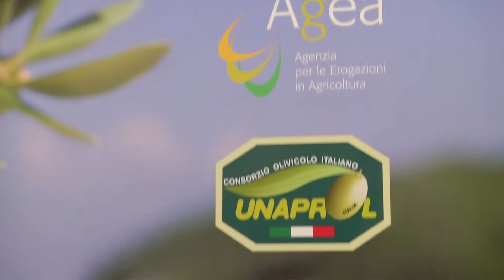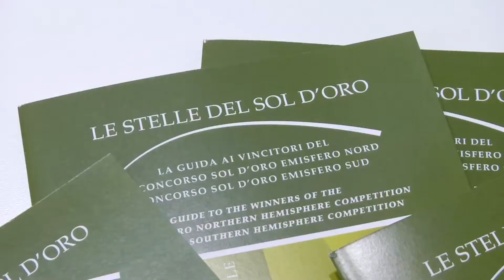SOL&Agrifood 2015 inaugurazione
Sol&Agrifood è la Rassegna Internazionale dell'Agroalimentare di Qualità: prestigiosa vetrina che, anche grazie alla concomitanza con Vinitaly, promuove l'eccellenza olivicola ed agroalimentare sul mercato nazionale ed internazionale.